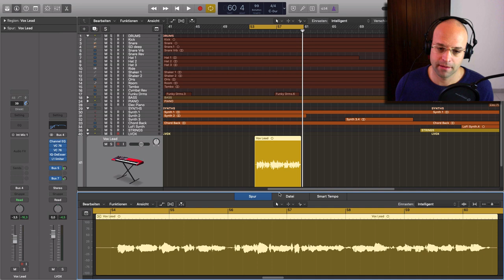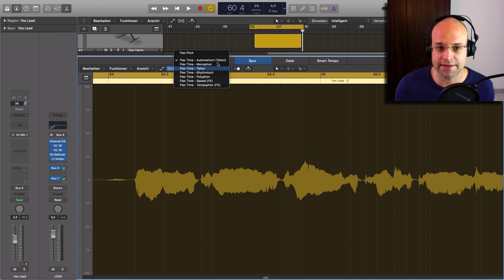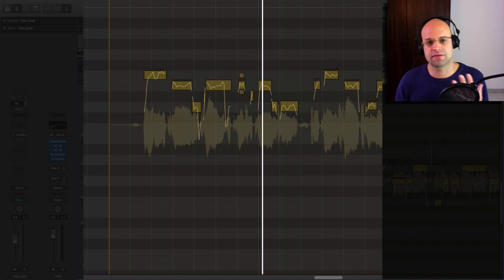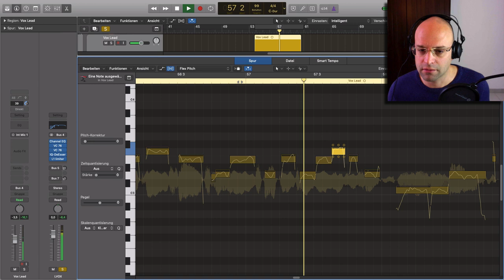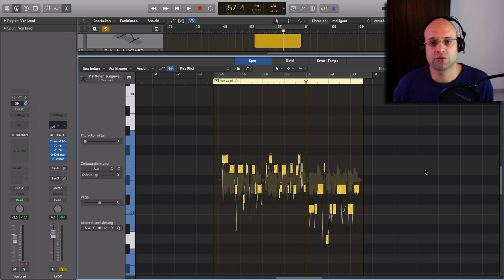Logic Pro X deutsch Tutorial || Vocals mischen mit Flex Pitch (Song abmischen, Autotune in Logic X)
In diesem Logic Pro X deutsch Tutorial stelle ich dir die interne Logic Pro X Autotune Funktion für Vocals vor: Flex Pitch . Mit dieser Funktion kannst du in Logic monophones Material bearbeiten. Du kannst den Drift, die Lautstärke, das Vibrato und die Notenlänge manipulieren und so einzelne Spuren professionell abmischen . Tutorial s über Autotune Programme wie Melodien oder Autotune selbst gibt es viele. Die große Frage ist: Kann der Logic Flex Pitch Modus mit diesen großen Programmen mithalten? Die Antwort erfährst du in diesem Video.